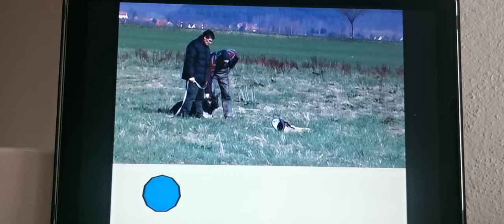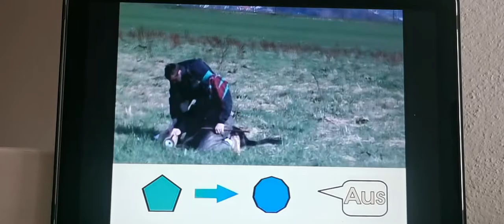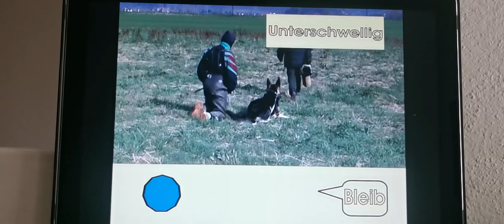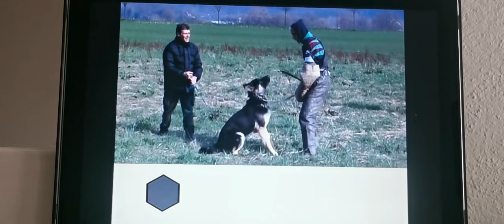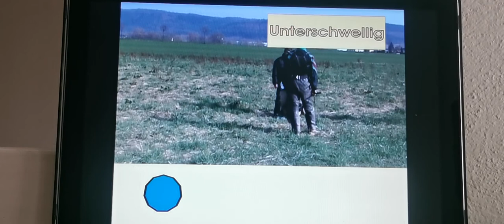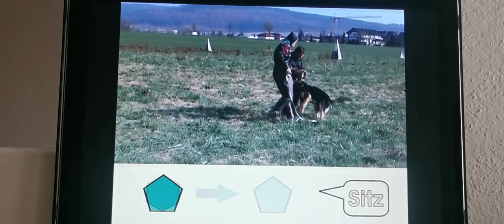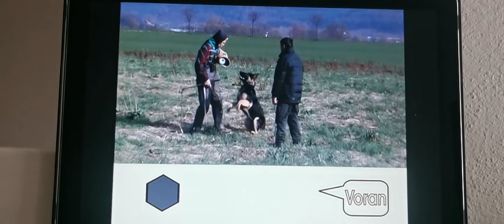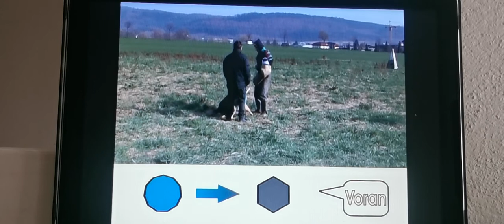Helmut Raiser Aristos 3 2005